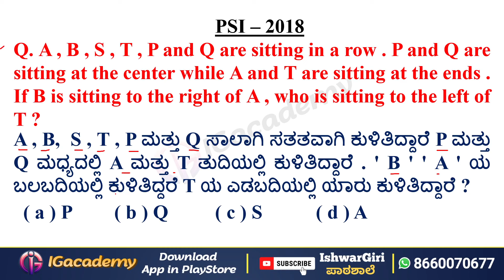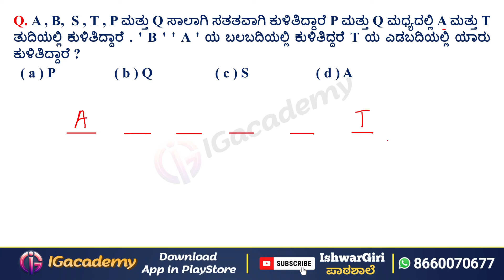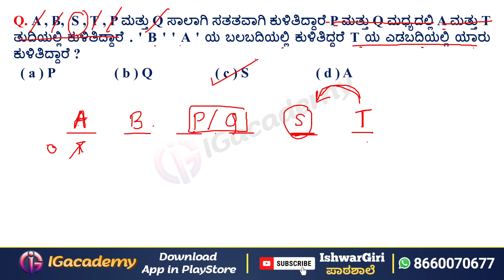ಆಸನ ವ್ಯವಸ್ಥೆ(Sitting Arrangement) 2 | By Ishwargiri Sir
Download IGacademy App in PlayStore

(Send "Add IG" to join)

Join Telegram Chanel for more updated related to State and Central Government exams, Notes, Quizzes and more.